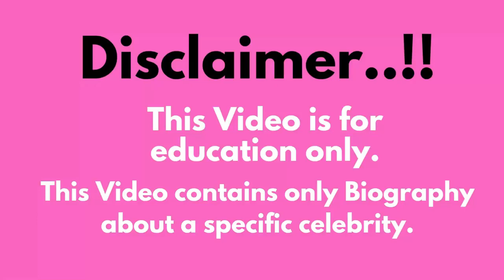Valenti Vitel..Biography, age, weight, relationships, net worth, outfits idea, plus size models